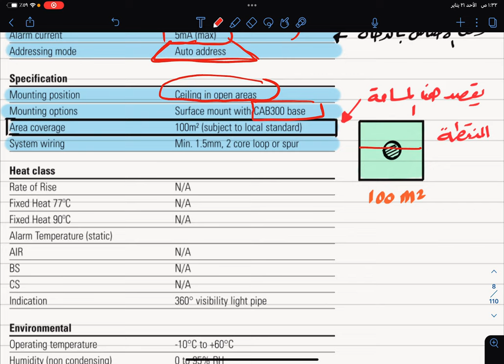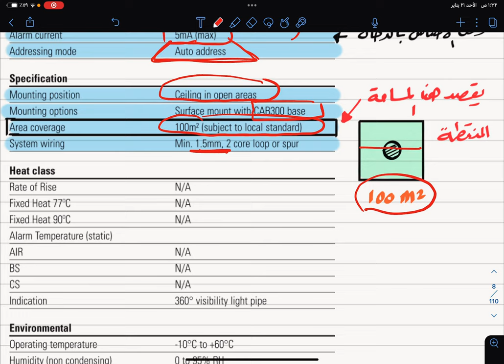حساس الدخان Smoke Detectors